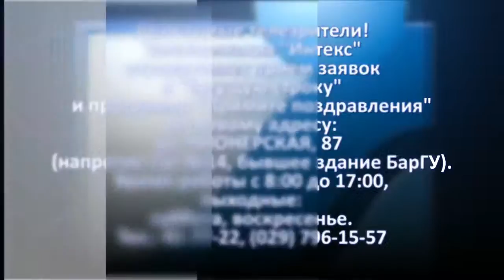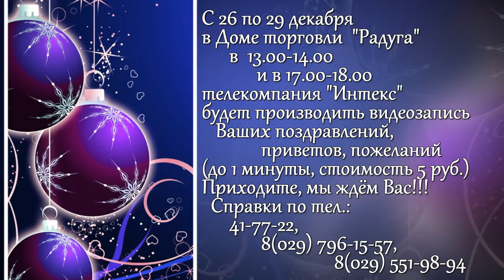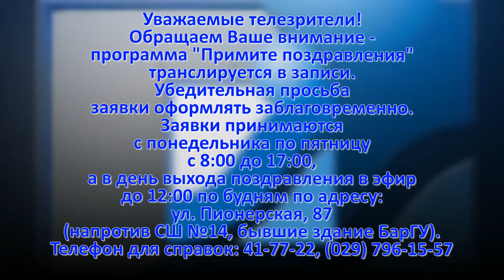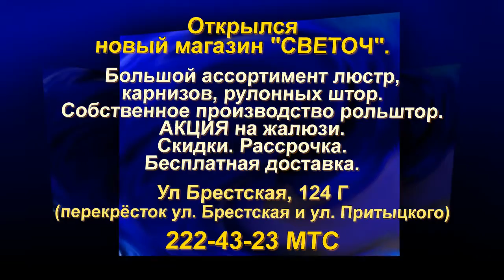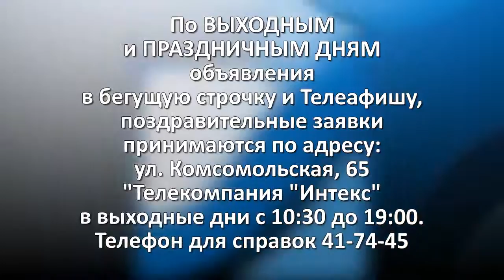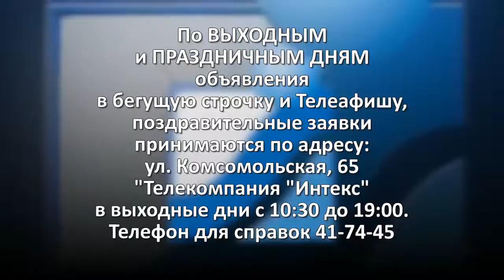ТА 22 12 2016